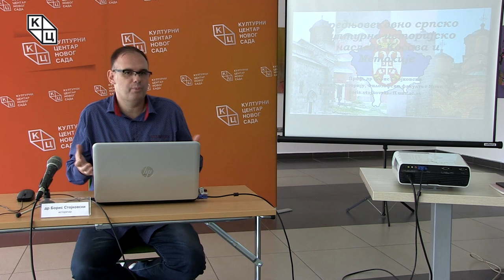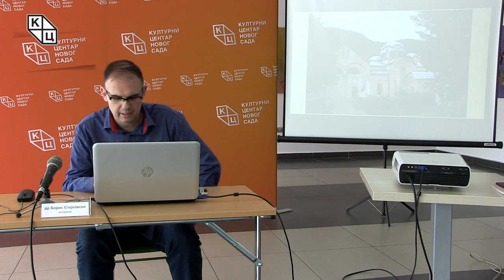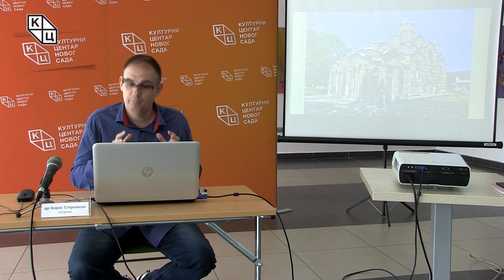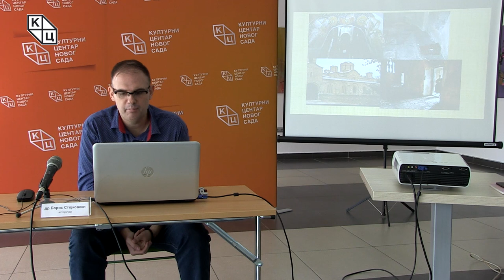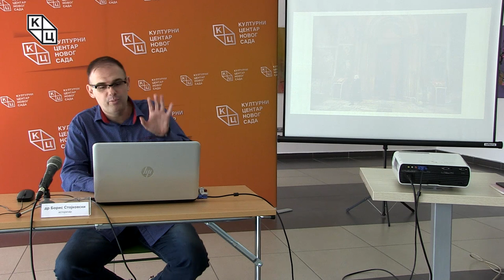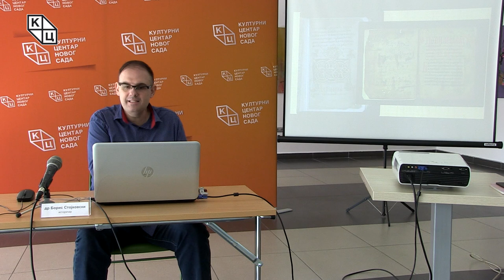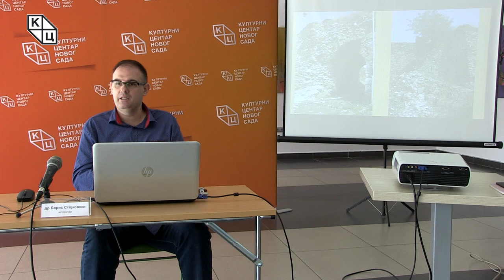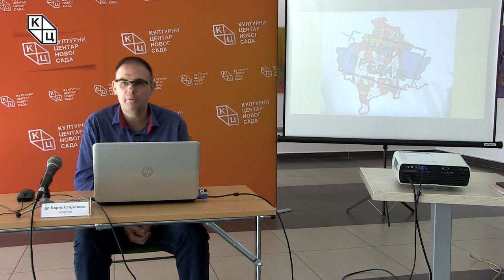др Борис Стојковски - „Средњовековно српско културно-историјско наслеђе Косова и Метохије“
Предавање др Бориса Стојковског на тему „Средњовековно српско културно-историјско наслеђе Косова и Метохије“ (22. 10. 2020)

Јужна српска покрајина Косово и Метохија представља подручје изузетно богато различитим материјалним и нематеријалним споменицима културе. Поред културно-историјских тековина које датирају још из античког и византијског времена, убедљиво је највише оних који припадају српском народу и његовом наслеђу. Најдоминантније и најприсутније је православно културно наслеђе, мада на Косову и Метохији затичемо и католичке и османске споменике културе. Сакрално наслеђе је најзначајније, иако није једино. Сваки педаљ јужне покрајине обележен је неком од српских светиња. Најпознатији су свакако српски средњовековни манастири, од којих је један значајан део препознат и као светска културна баштина и налази се под заштитом Унеска. Говорећи о значају српских средњовековних манастира, Стојковски је посебно истакао Жичу, Грачаницу, Високе Дечане, комплекс манастира који припадају Пећкој патријаршији. Манастир Високи Дечани, задужбина краља Уроша III, упамћеног као Стефан Дечански, један је од најживописнијих манастира, уз Сопоћане. Дечани представљају најзначајнији пример фрескосликарства, са чак три стотине шездесет и пет фресака.